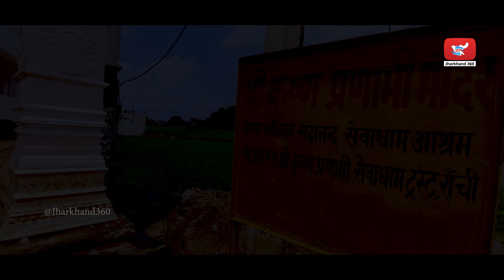Janmashtami Special I Shri Krishna Pranami Mandir Pundag Ranchi I रांची में श्रीकृष्ण का भव्य मंदिर